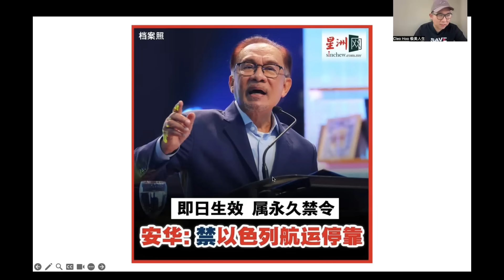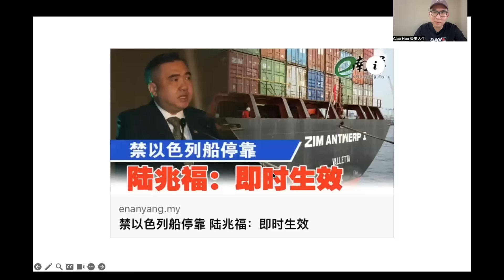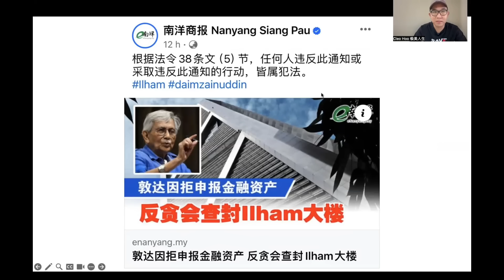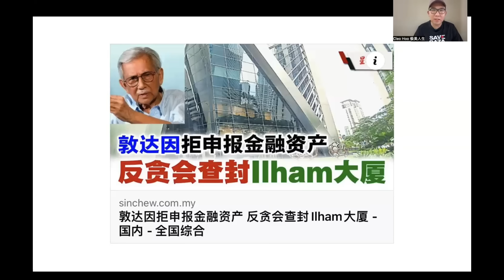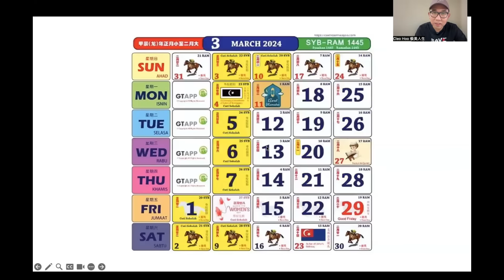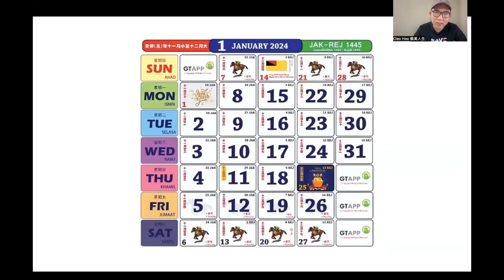【现实人生】第404期 勾结与私通以色列？不打自招！敦马人设惨遭安华彻底毁灭！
与此同时，敦马的好拍档敦达因的IL大厦突然间遭到反贪局的查封，真的是山雨欲来风满楼了！

谢谢🙏
Cleo Hoo